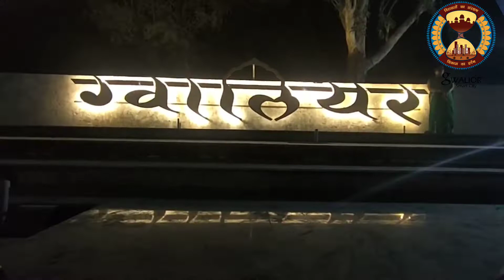Gwalior Smart City - Place making on Mahal and Katora Taal Road (as part of Smart Road Project)